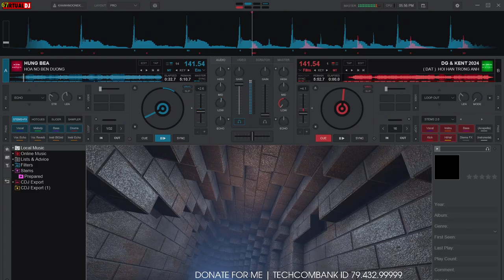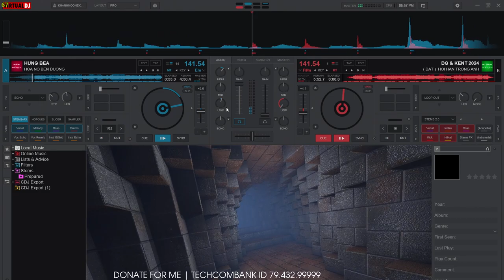Demo Vol.632 - Hối Hận Trong Anh x Hoa Nở Bên Đường Remix Vinahey 2024 | NSTH